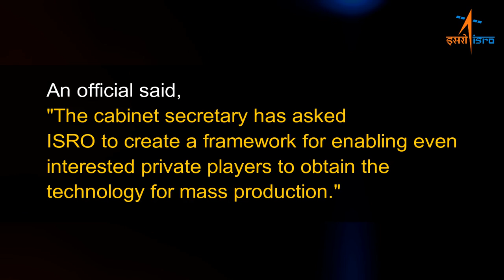ISRO POWERED ELECTRIC VEHICLES WILL CHANGE THE FATE OF INDIAN AUTOMOBILE (ELECTRIC) INDUSTRY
The government has asked Indian Space Research Organisation (Isro) to allow manufacturers interested in producing indigenous lithium-ion batteries, including those from private sector, to obtain the technology for its mass production. Isro will now come up with a framework to make this process smooth.